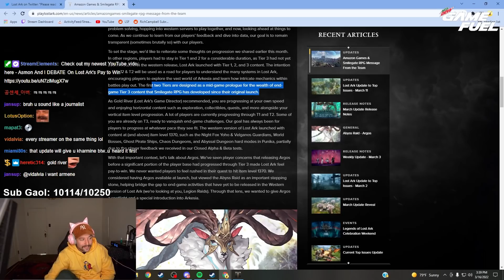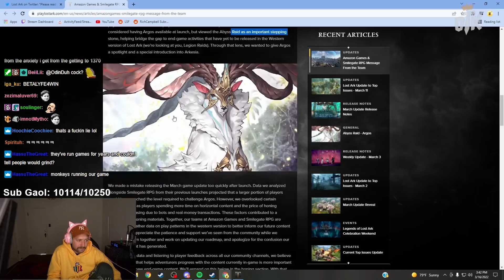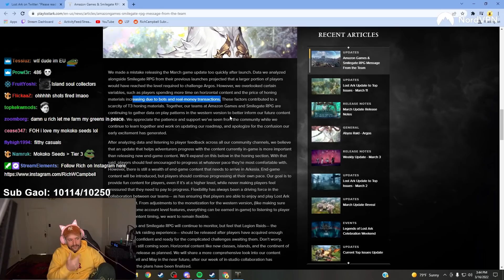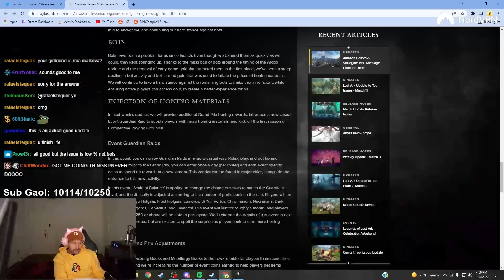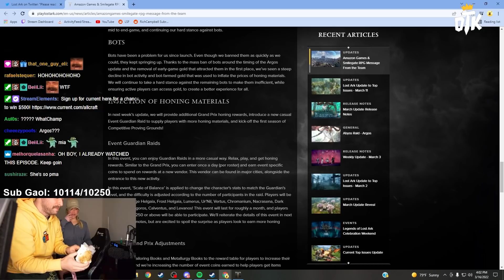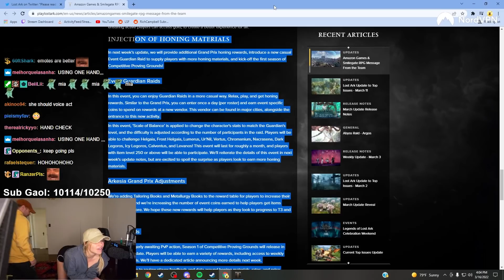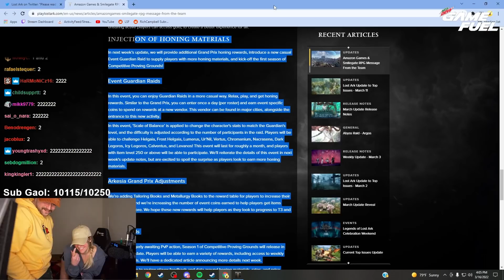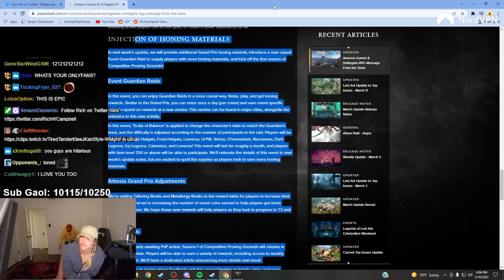Mia Malkova Is DISTRACTING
Stay tuned and subscribe to the official Rich W Campbell YouTube Channel to always be kept up to date about the best Rich Highlights, Rich Reacts and funniest Rich moments from Final Fantasy 14 (FFXIV) and other games played on stream!